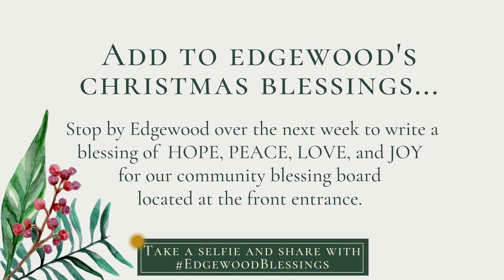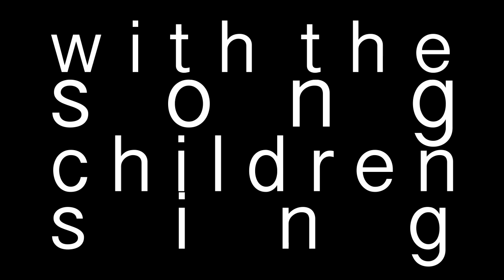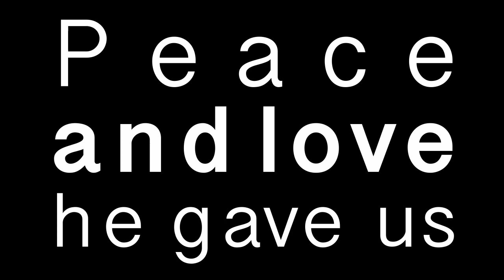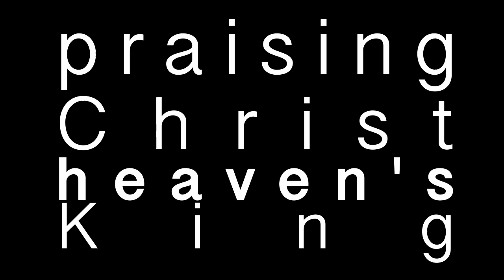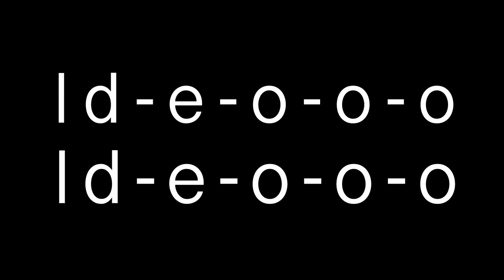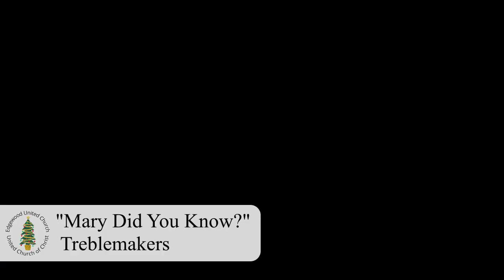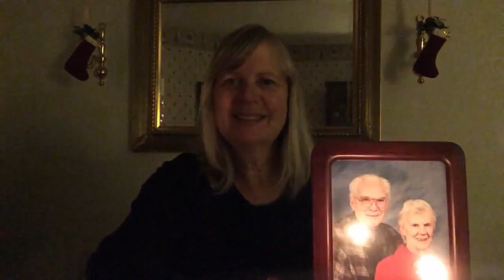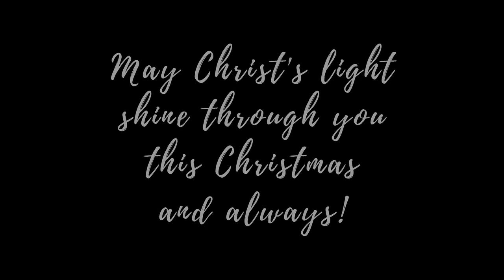Christmas Eve Worship: Lessons & Carols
Edgewood's traditional service of Christmas carols and telling the story of Jesus' birth, culminating with Silent Night as we pass the light of Christ from house to house.

Edgewood United Church is an Open & Affirming, Just Peace, Environmental Justice congregation in the United Church of Christ.

Make a Gift to the Pastor's Discretionary Fund and the UCC's Christmas Fund